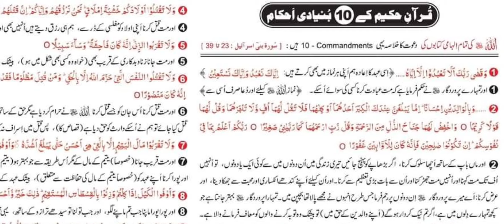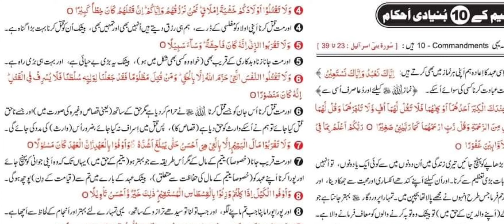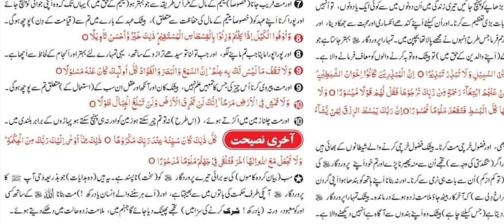Quran👉 10 Commandments Zaroori Ahkam | 📢 17 : 23 - 39 | Dr Madhatullah Khan Sherwani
Dr Madhatullah Khan Sherwani:
[ قرآن حکیم کے 10  بنیادی احکام ]
اللہ کی تمام الہامی کتابوں کی دعوت کا خلاصہ یہی  10 - Commandments ہیں : [سورۃ بنی اسرائیل : 23تا 39]

1 ۔   وَقَضٰى رَبُّكَ اَلَّا تَعْبُدُوْٓا اِلَّآ اِيَّاهُ ۔۔۔۔۔۔  (اِسی عہد کا اِعادہ ہم اپنی ہر نماز میں بھی کرتے ہیں : اِيَّاكَ نَعْبُدُ وَاِيَّاكَ نَسْتَعِيْنُ )
1 ۔   اور تمہارے پروردگار نے حکم فرمایا ہے کہ مت عبادت کرنا کسی کی سوائے اُسکے ۔ (نماز اللہ کیلئے اور دعا صرف اُسی سے)

2 ۔   ۔۔۔۔۔۔ وَبِالْوَالِدَيْنِ اِحْسَانًا  ۭ اِمَّا يَبْلُغَنَّ عِنْدَكَ الْكِبَرَ اَحَدُهُمَآ اَوْ كِلٰـهُمَا فَلَا تَـقُلْ لَّهُمَآ اُفٍّ وَّلَا تَنْهَرْهُمَا وَقُلْ لَّهُمَا قَوْلًا كَرِيْمًا   23؀ 24؀ۭ 25؀
2 ۔    اور ماں پاب کے ساتھ اچھا سلوک کرنا ، اگر بڑھاپے کو پہنچ جائیں تیری زندگی میں اُن دونوں میں سے کوئی ایک یا دونوں ، تو اُنہیں اُف تک مت کہنا اور اُنہیں مت جھڑکنا اور اُن سے بات بڑی تعظیم سے کرنا ۔ اور اُن کیلئے اپنے کندھے انکساری اور محبت سے جھکا دینا ، اور عرض کرنا : اے میرے پروردگار اِن دونوں پر رحم فرما جس طرح اِنہوں نے مجھے پالا تھا بچپن میں ۔ تمہارا پروردگار بہتر جانتا ہے جو کچھ تمہارے دِلوں میں ہے ، اگر تم نیک کردار ہو گے (اپنے والدین کے حق میں) تو بیشک وہ توبہ کرنے والوں کو معاف فرمانے والا ہے ۔

3 ۔  26؀ 27؀ 28؀ 29؀ 30؀ۧ
3 ۔   اور دینا رشتہ دار کو اُسکا حق اور مسکین اور مسافر کو بھی ، اور فضول خرچی مت کرنا ۔ بیشک فضول خرچی کرنے والے شیطانوں کے بھائی ہیں اور شیطان اپنے پروردگار کا بڑا ناشکرا ہے ۔ اور اگر (تنگدستی کی وجہ سے)تجھے اُن سے منہ پھیرنا پڑے اور تم خود اپنے پروردگار کی رحمت (خوشحالی) کے متلاشی ہو جسکی تمہیں اُمید ہے (تو کم از کم) اُن سے بات ہی نرمی سے کرنا ۔ اور نہ بنانا اپنے ہاتھ کو بندھا ہوا اپنی گردن سے (کنجوسی سے) اور نہ ہی اِسکو بالکل کھول دینا (فراخ دلی سے) کہ آخر کار بیٹھ جاؤ ملامت زدہ ہوئے درماندہ ۔ بیشک تمہارا پروردگار کشادہ کر دیتا ہے روزی جس کیلئے چاہے اور تنگ کر دیتا ہے (جس کیلئے چاہے) بیشک وہ اپنے بندوں سے آگاہ ہے اُنہیں دیکھنے والا ہے ۔

4 ۔   وَلَا تَقْتُلُوْٓا اَوْلَادَكُمْ خَشْـيَةَ اِمْلَاقٍ ۭ نَحْنُ نَرْزُقُهُمْ وَاِيَّاكُمْ ۭ اِنَّ قَتْلَهُمْ كَانَ خِطْاً كَبِيْرًا    31؀
4 ۔   اور مت قتل کرنا اپنی اولاد کو مفلسی کے ڈر سے ، ہم ہی رزق دیتے ہیں اُنہیں بھی اور تمہیں بھی ، بیشک اُن کو قتل کرنا بہت بڑا گناہ ہے ۔

5 ۔    وَلَا تَقْرَبُوا الزِّنٰٓى اِنَّهٗ كَانَ فَاحِشَةً  ۭ وَسَاۗءَ سَبِيْلًا   32؀
5 ۔   اور مت جانا زنا اور بدکاری کے قریب بھی (خواہ وہ کسی بھی شکل میں ہو) ، بیشک یہ بڑی بے حیائی ہے ، اور بہت ہی بُری راہ ہے ۔

6 ۔    وَلَا تَقْتُلُوا النَّفْسَ الَّتِيْ حَرَّمَ اللّٰهُ اِلَّا بِالْحَقِّ  ۭ  وَمَنْ قُتِلَ مَظْلُوْمًا فَقَدْ جَعَلْنَا لِوَلِيِّهٖ سُلْطٰنًا فَلَا يُسْرِفْ فِّي الْقَتْلِ ۭ اِنَّهٗ كَانَ مَنْصُوْرًا 33؀
6 ۔    اورمت قتل کرنا اُس جان کو جسے قتل کرنا اللہ نے حرام کر دیا ہے مگر حق کے ساتھ (یعنی قصاص وغیرہ کی صورت میں) اور جسے ناحق قتل کیا جائے تو ہم نے اُس کے وارث کو حق دیا ہے (قصاص کا) ، پس قتل میں اِسراف نہ کیا جائے ، ضرور اُس (وارث) کی مدد کی جائے گی ۔

7 ۔   وَلَا تَقْرَبُوْا مَالَ الْيَتِيْمِ اِلَّا بِالَّتِيْ ھِيَ اَحْسَنُ حَتّٰى يَبْلُغَ اَشُدَّهٗ  ۠وَاَوْفُوْا بِالْعَهْدِ ۚاِنَّ الْعَهْدَ كَانَ مَسْــــُٔـوْلًا   34؀
 6 ۔   اور مت قریب جانا (خصوصاً) یتیم کے مال کے مگر اُس طریقہ سے جو بہتر ہو (یتیم کے حق میں) یہاں تک کہ وہ اپنی جوانی کو پہنچ جائے اور پورا کرنا اپنے عہد کو (خصوصاً یتیم کے مال کی حفاظت سے متعلق)، بیشک عہد کے بارے میں تم سے (قیامت کے دن) پوچھ ہو گی ۔

8 ۔   وَاَوْفُوا الْكَيْلَ اِذَا كِلْتُمْ وَزِنُوْا بِالْقِسْطَاسِ الْمُسْتَــقِيْمِ ۭ ذٰلِكَ خَيْرٌ وَّاَحْسَنُ تَاْوِيْلًا  35؀
8 ۔    اور پورا پورا ماپنا جب تم ماپنے لگو ، اور جب تولنا تو سیدھے ترازو کے ساتھ ، یہی تمہارے لئے بہتر اور انجام کے لحاظ سے اچھا ہے ۔

9 ۔    وَلَا تَــقْفُ مَا لَيْسَ لَكَ بِهٖ عِلْمٌ  ۭ اِنَّ السَّمْعَ وَالْبَصَرَ وَالْفُؤَادَ كُلُّ اُولٰۗىِٕكَ كَانَ عَنْهُ مَسْــــُٔــوْلًا   36؀
9 ۔    اور مت پیروی کرنا اُس چیز کی جس کا تمہیں علم نہیں ، بیشک کان اور آنکھ اور عقل اِن سب کے (استعمال کے) متعلق تم سے پوچھ ہو گی ۔

10 ۔    وَلَا تَمْشِ فِي الْاَرْضِ مَرَحًا  ۚ اِنَّكَ لَنْ تَخْرِقَ الْاَرْضَ وَلَنْ تَبْلُغَ الْجِبَالَ طُوْلًا   37؀
10 ۔    اور مت چلنا زمین میں اکڑتے ہوئے ، (اِس طرح) نہ تو تم چیر سکتے ہو زمین کو اور نہ ہی پہنچ سکتے ہو پہاڑوں کے برابر بلندی میں ۔

 آخری نصیحت  كُلُّ ذٰلِكَ كَانَ سَيِّئُهٗ عِنْدَ رَبِّكَ مَكْرُوْهًا   38؀   ذٰلِكَ مِمَّآ اَوْحٰٓى اِلَيْكَ رَبُّكَ مِنَ الْحِكْمَةِ  ۭ وَلَا تَجْعَلْ مَعَ اللّٰهِ اِلٰـهًا اٰخَرَ فَتُلْقٰى فِيْ جَهَنَّمَ مَلُوْمًا مَّدْحُوْرًا   39؀
*  سب (بیان کردہ کاموں) کی یہ برائی تیرے پروردگار کو (سخت) نا پسند ہے ۔ یہ ہیں (وہ ہدایات) جو بذریعہ وَحی آپ ﷺ کا پروردگار آپکی طرف حکمت کی باتوں میں بھیجتا ہے ، اور (اے ہر سننے والے انسان یاد رکھ !)مت بنانا اللہ کے ساتھ کسی اور کو معبود ، ورنہ (یاد رکھ ! شرک کرنے کی سزا میں) تجھے پھینک دیا جائے گا جہنم میں ، ملامت زدہ حالت میں دھکے دیتے ہوئے ۔